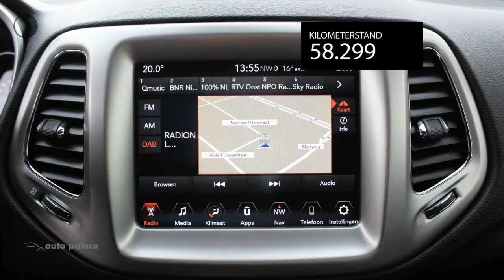Jeep Compass 1.4 MultiAir 140PK LONGITUDE |NAVI |CLIMA |CRUISE